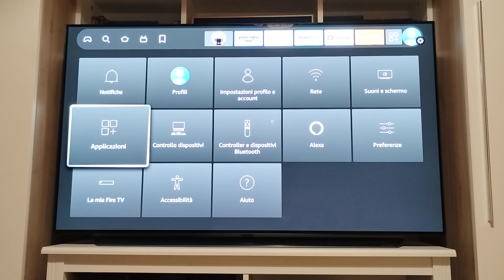fire tv stick 4k installare app fonti sconosciute abilitare ADB